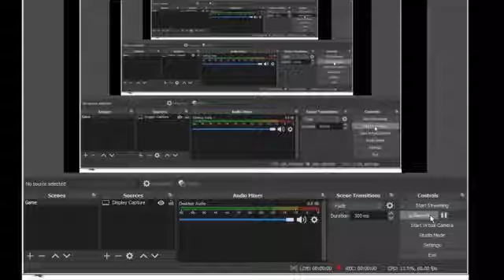Three eyes (NES) - STAGE 5-2 (best player ever )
Are you ready to play it? Tank LX - Defend the Earth from Alien Army
Can you have ability to control the tank? Can you have braveheart to eliminate all enemies? Our fate depends on you!